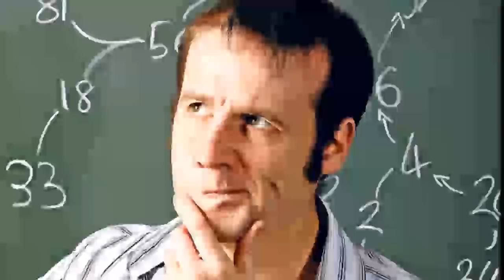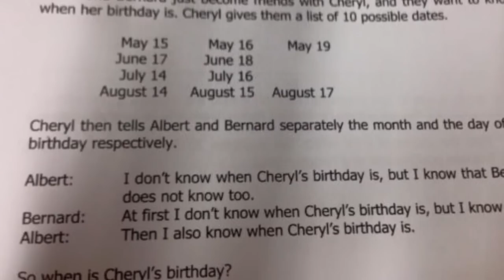Singapore maths question: How to solve the problem for school children that has stumped the world